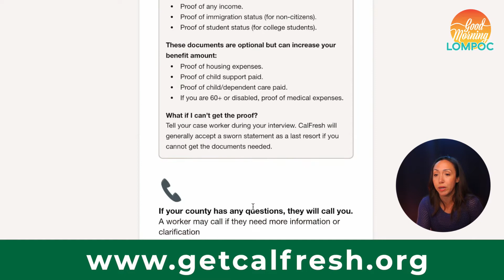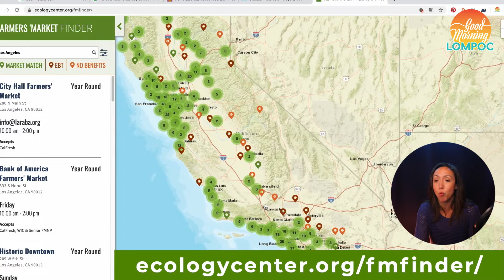Friday, May 22, 2020 ~ Good Morning Lompoc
Join us this Friday morning at 8:30 am for some levity and local updates. We'll be chatting with Lompoc Mayor Jenelle Osborne to discuss the latest guidelines for reopening and what this means for our community. Shelby Wild and Emily Casarez will share information regarding the brand new Market Match program that will be offered very soon at Route One Farmers Market and what this means for Lompoc (this is great news!!!). Finally, Brad is back to flex his mixology skills to help kick off Memorial Day weekend!